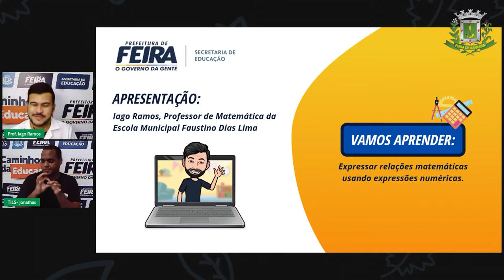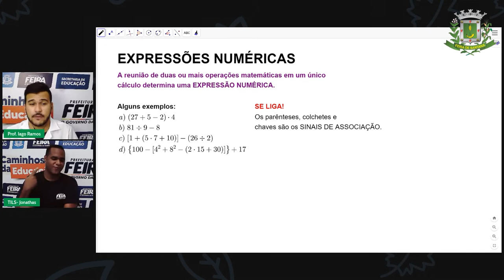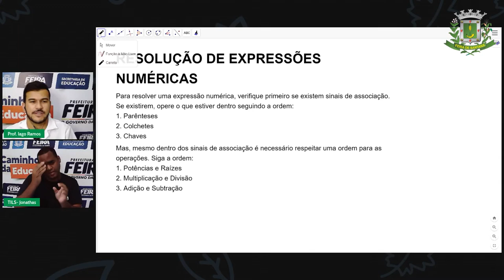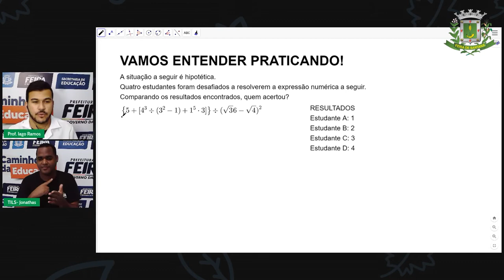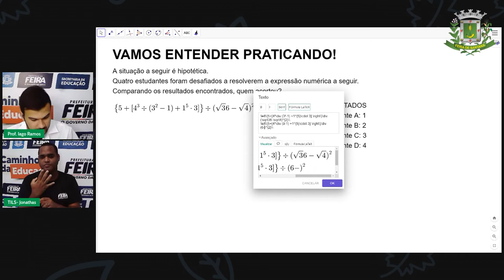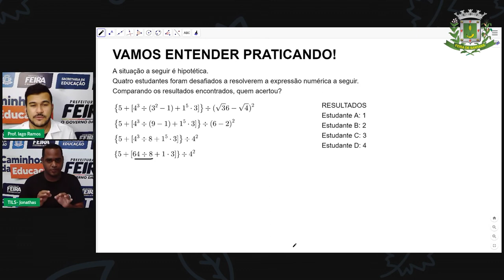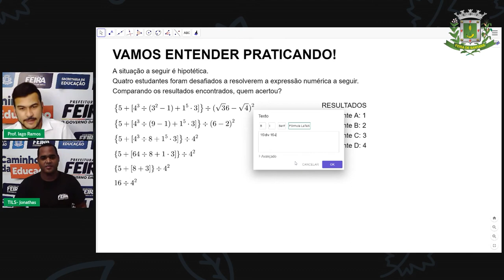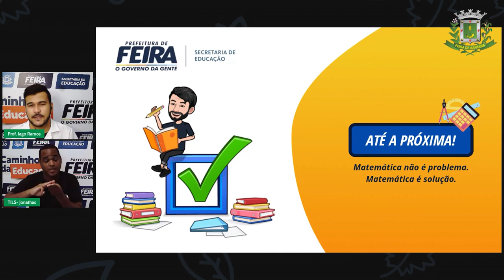6ºANO Aula 22 Matemática Expressões Numéricas Parte 2 Prof Iago Ramos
Aula 22 6ºANO Matemática Expressões Numéricas Parte 2 Prof Iago Ramos